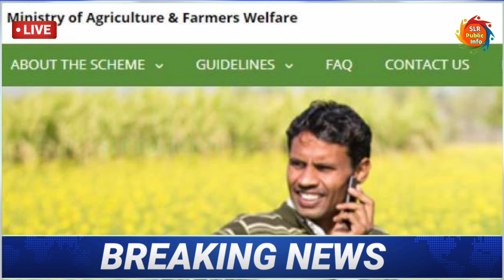BREKING NEWS ; ರೈತರಿಗೆ 16ನೇ ಕಂತು ಹಣ ಜಮಾ2000/- PM Kisaan samman Nidhi Yojana Instalment date release/